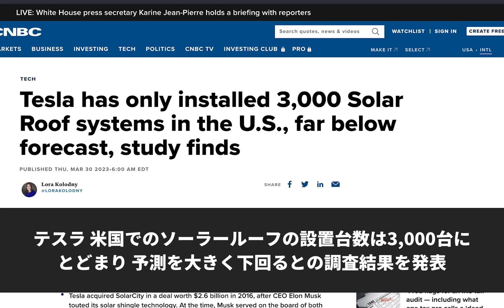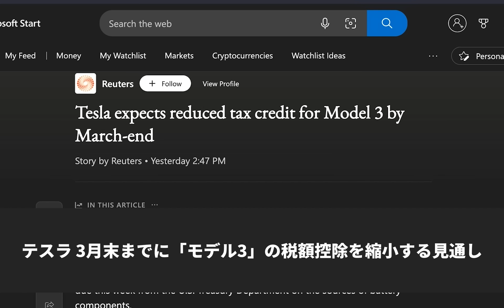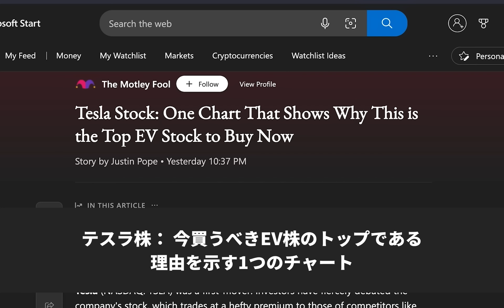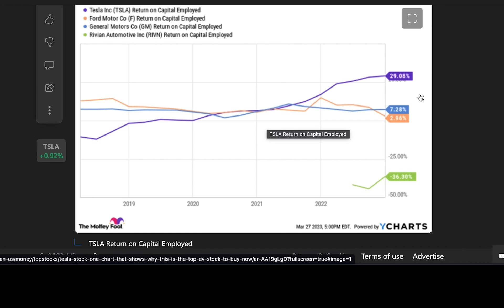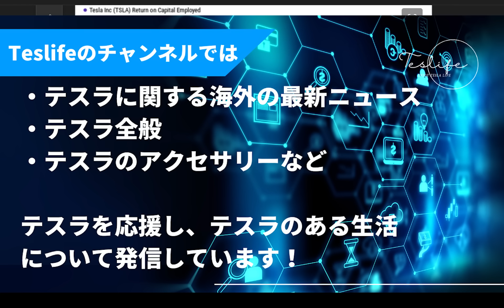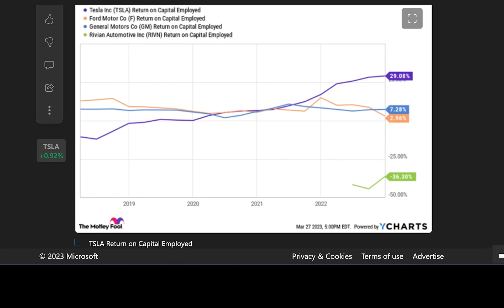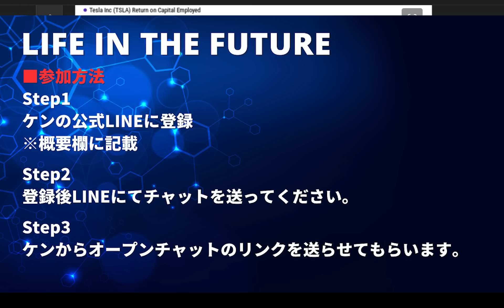テスラ株： 今買うべきEV株のトップである理由を示す1つのチャート/テスラのソーラールーフ事情/モデル3税額控除縮小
01:04 テスラの株価のチェック
01:21  テスラ、米国でのソーラールーフの設置台数は3,000台にとどまり、予測を大きく下回るとの調査結果を発表
03:15 テスラ、3月末までに「モデル3」の税額控除を縮小する見通し
04:37 テスラ株： 今買うべきEV株のトップである理由を示す1つのチャート
06:27 まとめ
08:07 追伸

▶︎関連動画
テスラ、新コンセプト「ギガラボラトリー」を発表 / ソーラールーフの建設 / テスラのNACSコネクタ、他社からも支持を得る